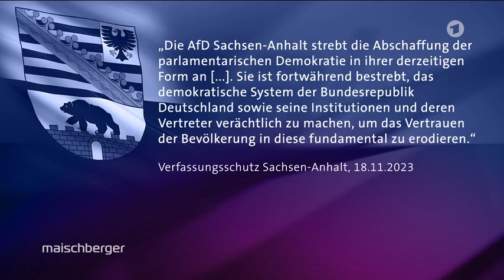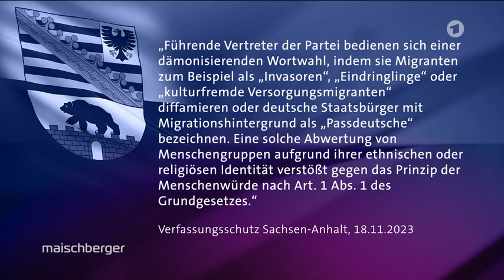"Einwanderung ist multikulti und multikulturell ist kriminell" sagt Maximilian Krah (AfD)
Wie gefährlich ist die AfD? Gerhart Baum FDP und Alexander Gauland AFD im Gespräch. In einem Video, welches während des Gesprächs eingespielt wird, sagt der Kandidat der AfD für die Europawahl Maximilian Krah "Einwanderung ist multikulti und multikulturell ist kriminell"